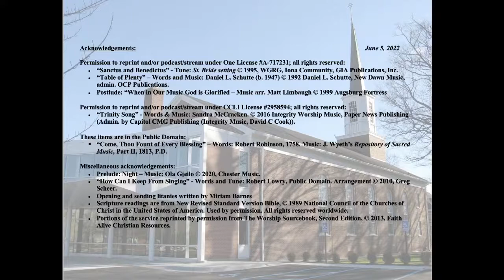Rachel Klompmaker Ordination 06/05/22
Ordination of Rachel Klompmaker as Minister of Word and Sacrament.